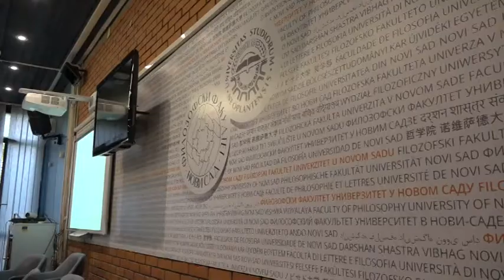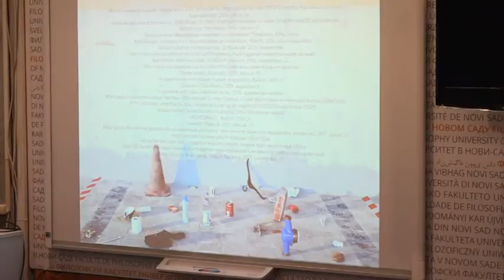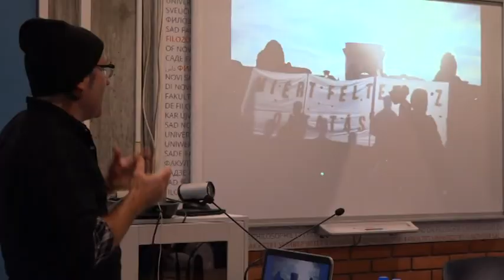2017-10-28 - „A kortárs képzőművészet nem zárt”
Előadássorozatot tart a budapesti Független Képzőművészeti Tanszék az Újvidéki Egyetem Bölcsészettudományi Karán. Szombaton érdekes workshoppal várják az érdeklődőket.